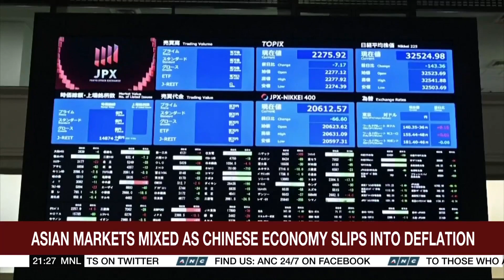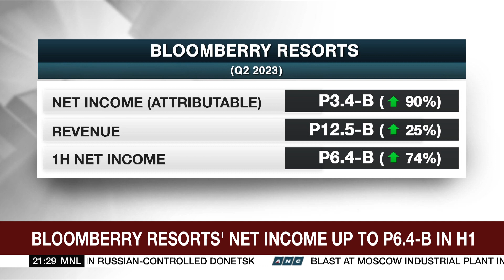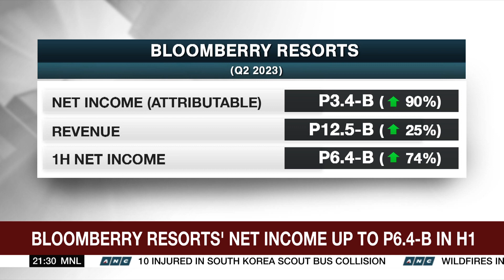PH shares close higher ahead of release of Q2 GDP growth | ANC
The World Tonight: Philippine shares swing to positive trading on Wednesday ahead of the release of the country's second quarter GDP figures.

list=PLm34qRgqWBU6AE3fKwaksh0g6_yd4OLJ9